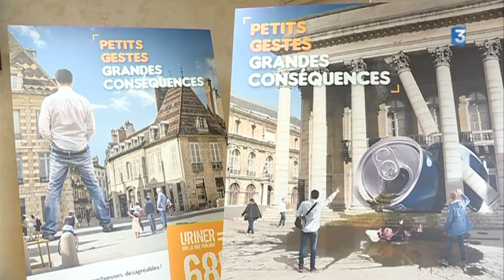68€ d’amende attendent ceux qui jettent leurs déchets dans les rues de Dijon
Mardi 28 mars 2017, la ville de Dijon et le Grand Dijon lancent leur programme « Propreté urbaine » sur le thème « Stop ! Les incivilités prennent trop de place ! ». Dijon souhaite que sa ville reste propre.

Reportage de Christophe Tarrisse et Dalila Iberrakene
Intervenants :
- Jean-Patrick Masson, adjoint délégué au patrimoine municipal et à la propreté (PS)
- Nathalie Konders, première adjointe déléguée à l'administration, au personnel et à la tranquillité publique (PS)